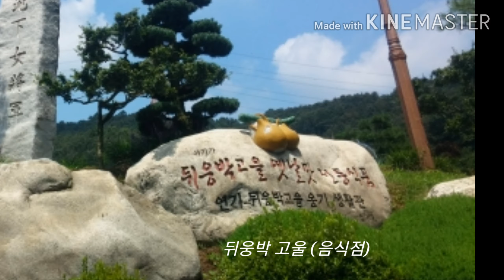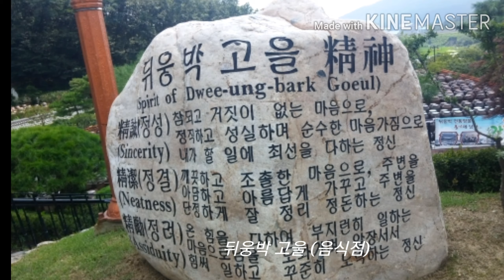청남대,베어트리파크,뒤웅박고울,세종호수(music 금잔디ㅡ청풍명월)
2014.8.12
청남대여서 반나절 보낸뒤
뒤웅박고울로 가서 음식점 정원이 이색적으로 꾸며놓은 뒤움박고울 이다
음식이 토석적인 음식이 좋다 .
베리굿
담으로 곰을 볼수있는  베어트리파크 식물원과 수목들속에 꽃을 볼수있고  곰들도 볼수있는곳이다ㆍ
마지막으로 세종호수 산책으로 걸으며 하루의 마감한다ㆍ